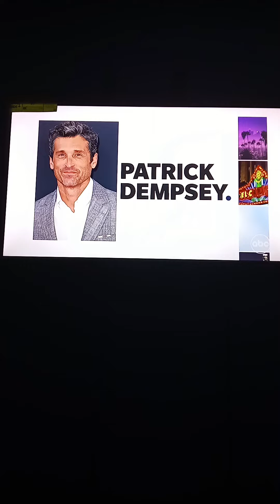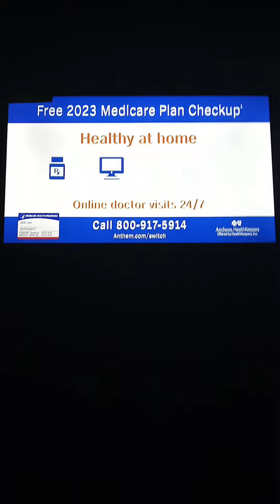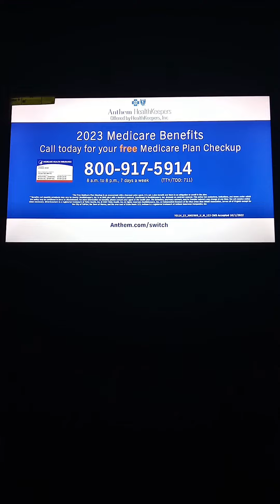2022 ABC Commercial Bumpers 11/17/22